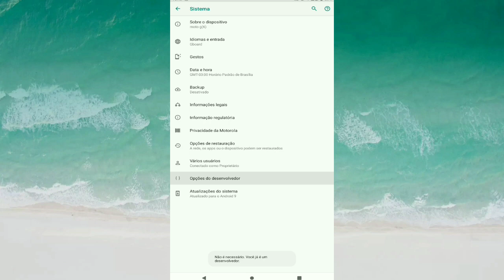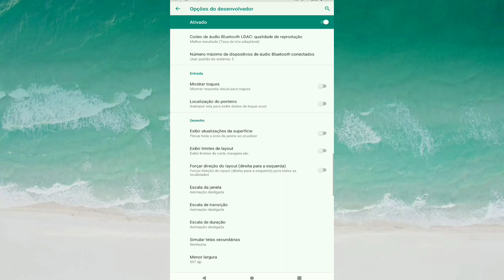😱ATIVE ESSA FUNÇÃO SECRETA 😳 E SEU FREE FIRE NUNCA MAIS VAI TRAVAR E NEM SAIR NO MEIO DAS PARTIDAS🤩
Manda esse vídeo pra aquele seu amigo ou amiga que tem um celular que fica travando saíndo sozinho e com legs pra ajudar ele (a).!

COMO RESOLVE O PROBLEMA DO JOGO FECHA SOZINHO NO MEIO DA PARTIDA DEPOIS DA NOVA ATUALIZAÇÃO
E TRAVANDO também

Salve rapaziada, bom dia, boa tarde, boa noite. : )
seja bem vindo(a). Espero que goste do vídeo e do canal, qualquer coisa deixe sugestões nos comentários.

VAMOS LA , INFORMAÇÕES  😁🤝

GRAVADOR = ADV ESCREEN RECORD
EDITOR = KINEMASTER,PISCHT.

SENSIBILIDADE DENTRO DO JOGO 🎮

GERAL = 100%
RED DOT = 70%
MIRA 2X = 65%
MIRA 4X = 60%
MIRA AWM = 50%
OLHADINHA = 50%

CONFIGURAÇÕES DO CELULAR 📲😁

DPI (MENOR LARGURA) = 595
VELOCIDADE DO CURSOR (PONTEIRO) 100%

como resolver o problema do free fire saindo sozinho
free fire fechando sozinho iosSlv trapa! Bem vindo a mais um vídeo insano de free Fire!